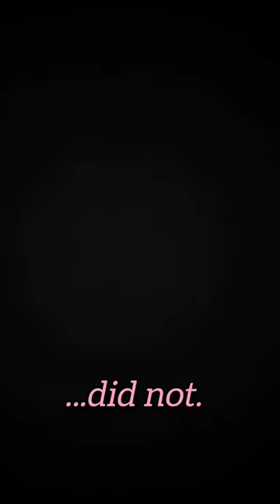the man behind the MEME ~ Joseph Ducreux 🤪 art history fact #13